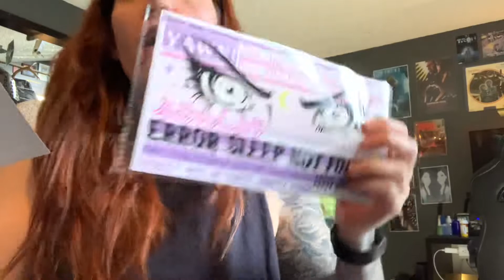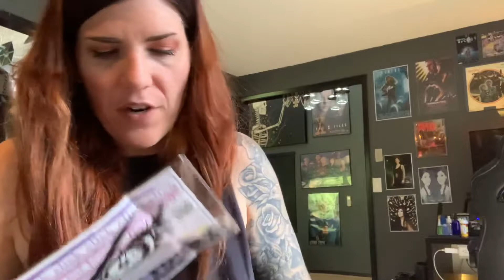Let’s Chit Chat and open the Night World Spooky Box